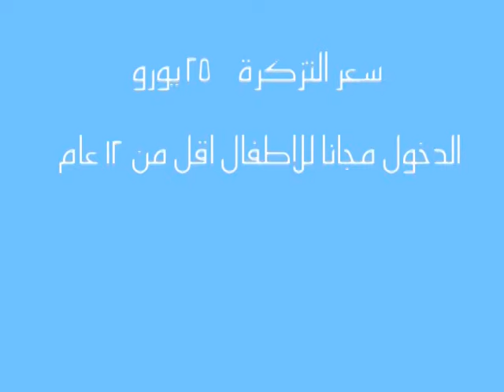الاعلان الترويجي لحفلات السلطان طه سليمان Taha Suliman في اوروبا (فرنسا + هولندا)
القناة الرسمية للفنان السوداني طه سليمان
© TAHA SULIMAN OFFICIAL YOUTUBE CHANNEL ©
ـــــــــــــــــــــــــــــــــــــ
أغاني و كليبات الفنان طه سليمان جديدة 2018 اشترك في القناة ليصلك كل ما هو جديد و أحدث الكليبات و الحفلات و السهرات و البرامج و المسلسلات و اغاني سودانية 2018 ... لا تنسو " الأشتراك " وتفعل " الجرس " 🔔  ليصلك الجديد و الحصري .
ــــــــــــــــــــــــــــــــــــ
ــــــــــــــــــــــــــــــــــــ
الصفحات الرسمية الخاصة بالفنان طه سليمان :
ــــــــــــــــــــــــــــــــــــ
من اشهر اغاني الفنان طه سليمان
( بسحروك - وحشاني - سائلين عليك - اتوهجي - انا و حبيبي - ما شفتوها - جناي البريدو - دايرك براك في كلمتين - ملكة كونك - ست الفريق - اشتقت ليك ) .
ــــــــــــــــــــــــــــــــــــ
طه سليمان و مسعود فائز || البوم  اولاد بحري ||

© Powered by Takwene القناة الرسمية للفنان السوداني طه سليمان Taha Suliman
أغاني و كليبات الفنان طه سليمان جديدة 2018 اشترك في القناة ليصلك كل ما هو جديد و أحدث الكليبات و الحفلات و السهرات و البرامج و المسلسلات ... لا تنسو " الأشتراك " وتفعل " الجرس " 🔔  ليصلك الجديد و الحصري .